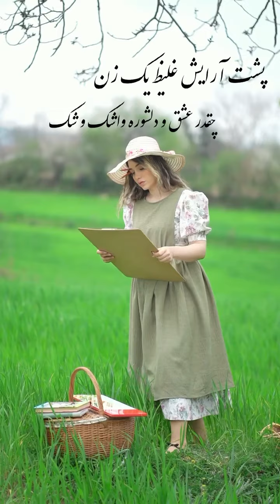هیچکس نمیدونه پشت نقاب خنده هامون چه زخم هایی و پنهون کردیم... :)))